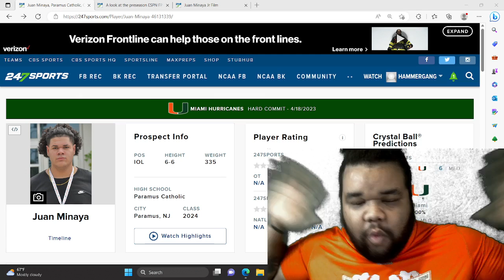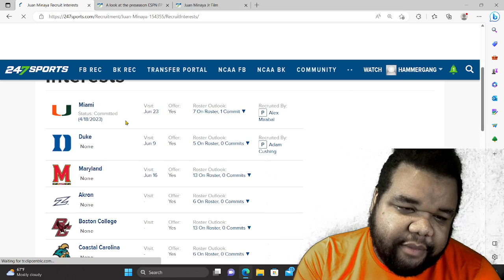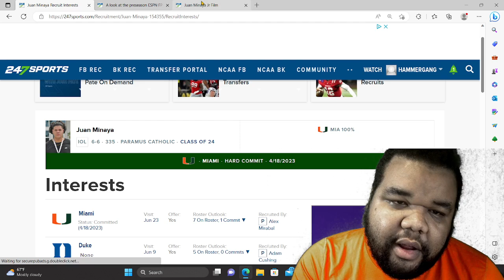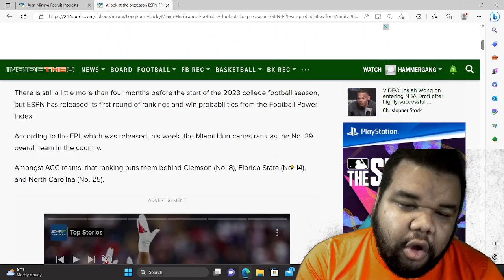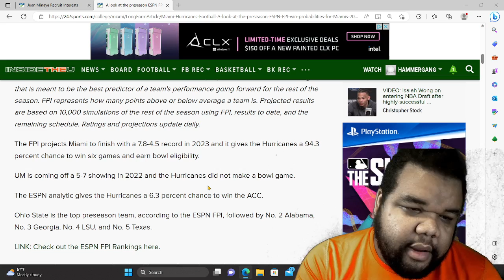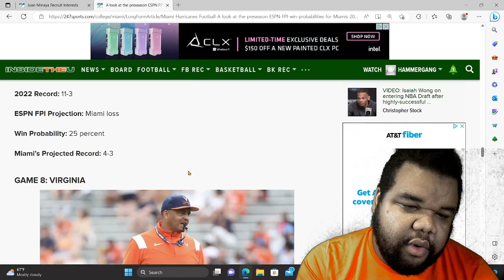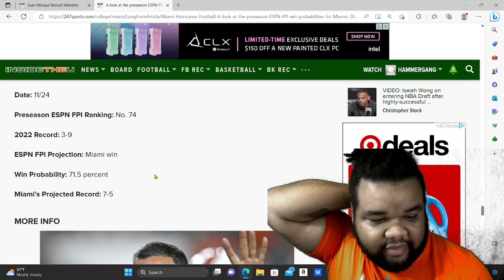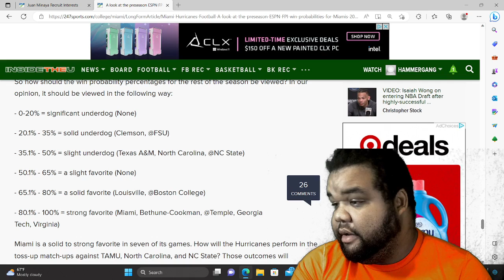Juan Minaya commits to Miami over the Florida gators PLUS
Juan Minaya commits to Miami over the Florida gators